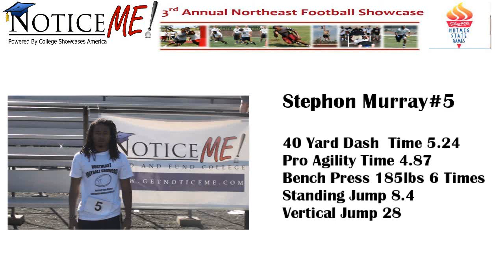Number 5 Stephon Murray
northeast football showcase player berlin connecticut 2012 noticeme ctsportstv.com